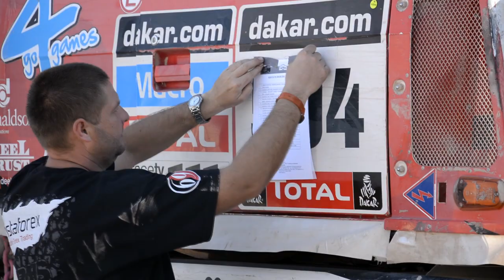10. ETAPA 15.1.2014 DAKAR Aleš LOPRAIS